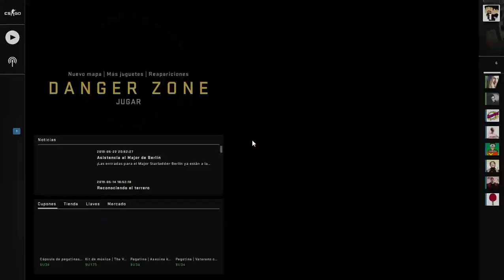Counter Strike Global Offensive 2019 - Epic Troll Caché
Epic troll en mapa Caché

CS:GO 2019

Valve